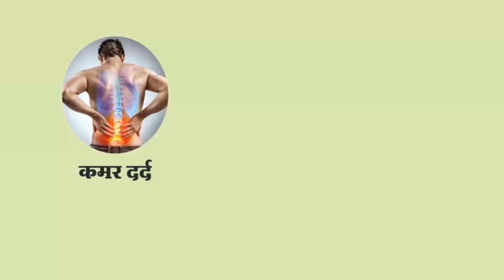Jalgaon :मनपाच्या खडीकरणाच्या कामामुळे लोकांची गैरसोय